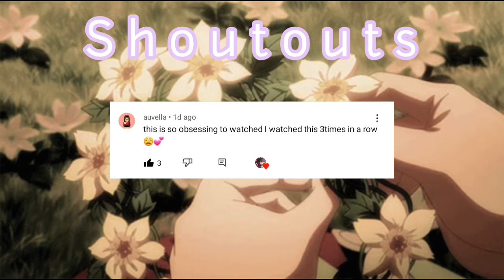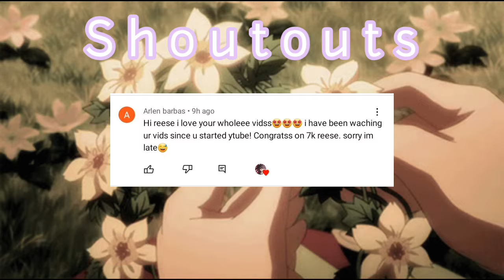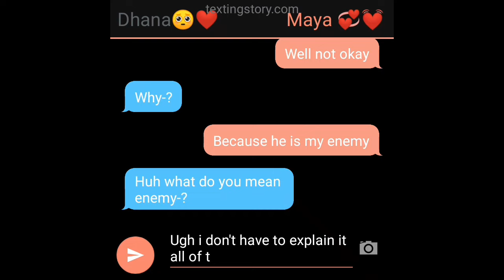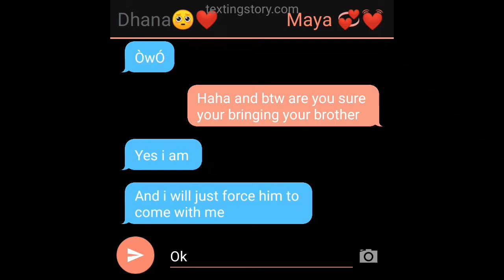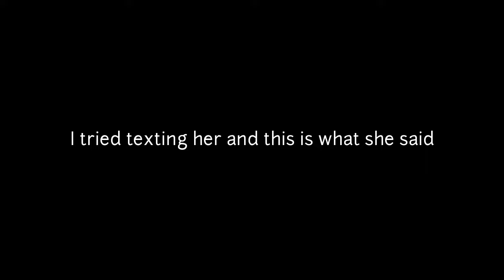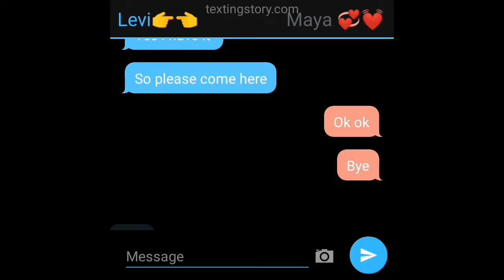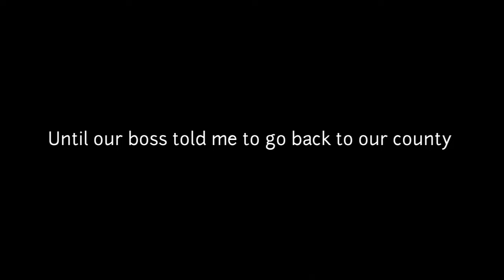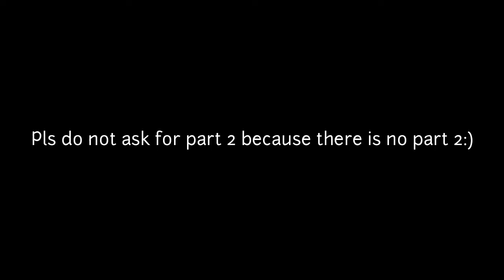•💜Now you're officially mine💜• [GLMM] 《•Itz_Reese•》 gachalifeminimovie